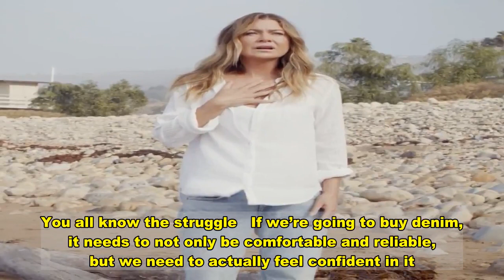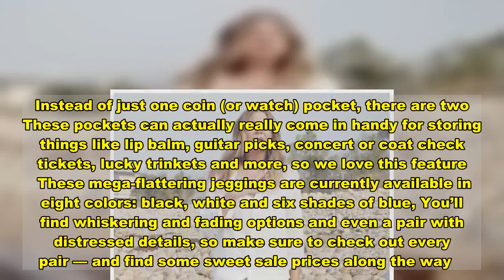These ‘Ab Solution’ Skinny Jeans Are Unbelievably Flattering — And on Sale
We all own and wear denim — and if we don’t? That’s only because we’ve made the official decision to give up on it, unable to find a pair of well-fitting jeans. There are so many different cuts of denim out there and so many companies making it, and yet shopping for denim is one of the most difficult tasks we face year after year. Every pair is too stiff, too saggy, too long, too short, too tight around the waist, too loose at the thighs, or maybe too loose at the waist and too tight at the thighs. You all know the struggle   If we’re going to buy denim, it needs to not only be comfortable and reliable, but we need to actually feel confident in it. We want it to flatter our body, not leave us looking frumpy and shapeless. There are so many factors that go into creating a great pair of jeans, and it’s rare to find a brand that gets it totally right. Rare, but possible. You ready for this? Because we have one for you, ready for purchase right now   What makes these jeans so special? First and foremost, we have to talk about the “Ab Solution” technology. It’s like upgraded tummy control, featuring mesh panels inside to smooth out the stomach area. It’s a really popular postpartum style, but anyone can get in on the benefits, especially if you tend to have trouble finding well-fitting jeans. You’ll find the soft waistband is a huge help too, as it’s made to conform to your body shape and therefore leave no gaps   Some might see the words “tummy control” and fear the worst when it comes to comfort, but these jeans are actually made with super stretchy, premium denim. And they’re not done flattering you there. We can’t forget about the other side These bottoms actually have a sweetheart yoke and curved back pockets to lift and shape the booty, giving you that perfect peach effect   These ultra-popular skinny jeans have a zip fly and button closure, but instead of a traditional five-pocket style, there are actually six pockets. Instead of just one coin (or watch) pocket, there are two These pockets can actually really come in handy for storing things like lip balm, guitar picks, concert or coat check tickets, lucky trinkets and more, so we love this feature   These mega-flattering jeggings are currently available in eight colors: black, white and six shades of blue, You’ll find whiskering and fading options and even a pair with distressed details, so make sure to check out every pair — and find some sweet sale prices along the way   . Happy shopping